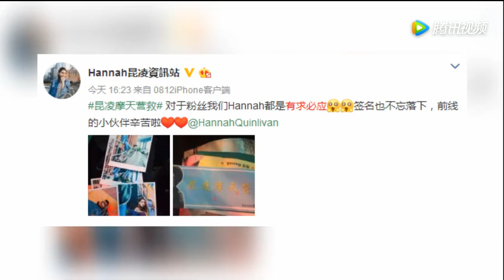昆凌35度高温只要帅气不顾天气 秋装夹克搭铆钉靴现身机场